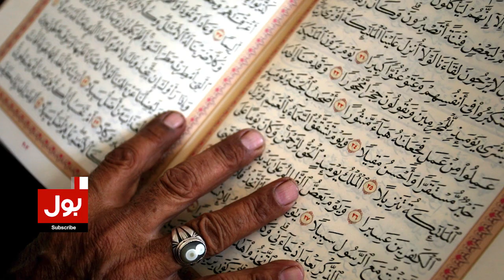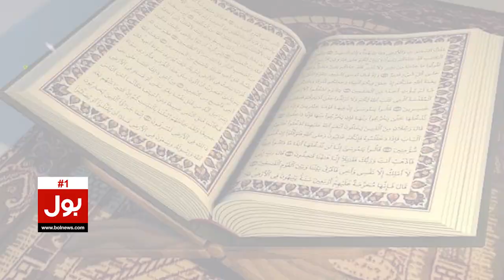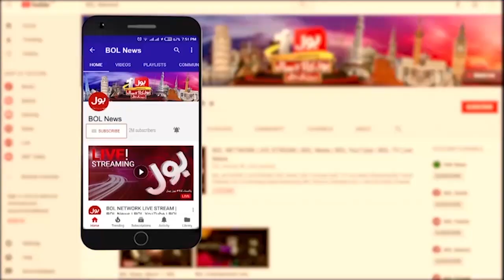Desecration Of Holy Quran In Sweden | Pakistan strongly Condemned | Breaking News